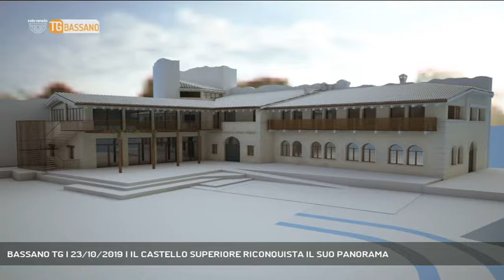BASSANO TG | 23/10/2019 | IL CASTELLO SUPERIORE RICONQUISTA IL SUO PANORAMA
TG Bassano del Grappa 23/10/2019 - MAROSTICA - Il castello superiore di Marostica si avvia a nuova vita, con il nuovo belvedere che caccia via le automobili, e importanti lavori di ristrutturazione per 1 milione e 300 mila euro - Intervistati MATTEO MOZZO (Sindaco di Marostica), YLENIA BIANCHIN (Assessore al turismo Marostica) - Servizio Angelo Cimarosti, immagini Angelo Cimarosti, montaggio Fabio Verin - Segui Rete Veneta anche sul digitale terrestre! Visita il sito